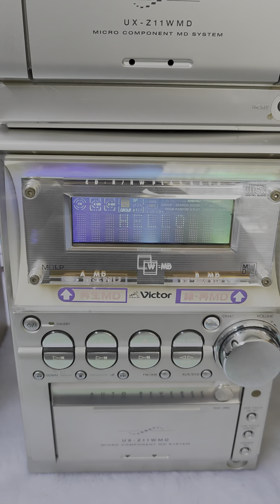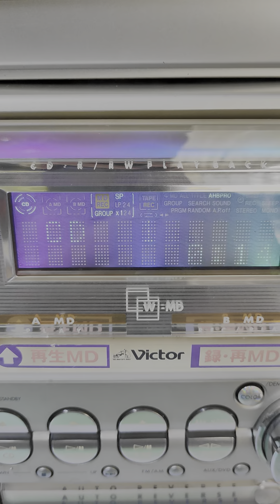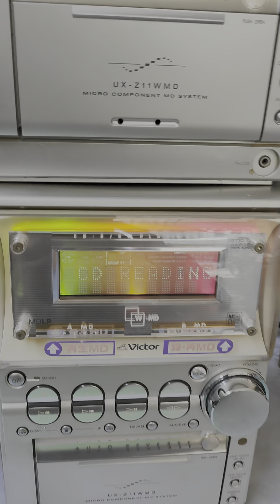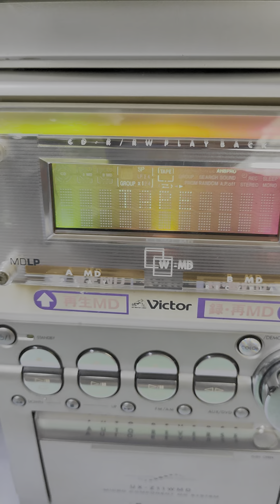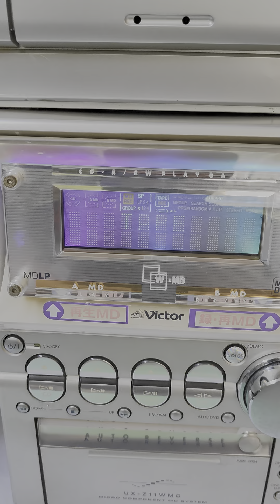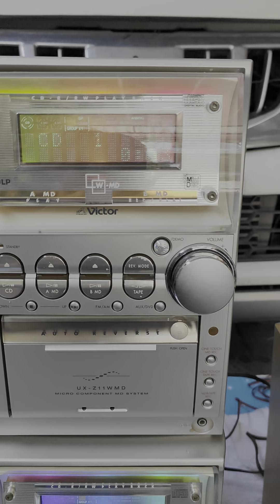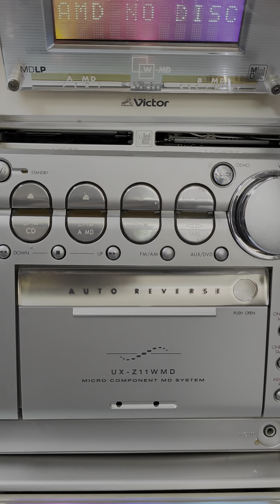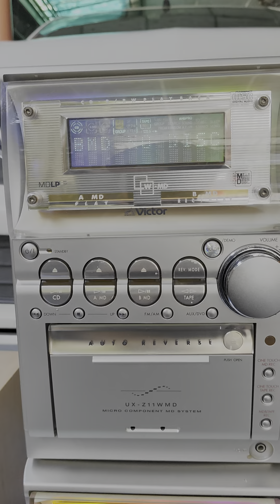ขายเหมาตามสภาพ เครื่องเสียงVictor มือสองจากญี่ปุ่น ราคา1500บาท